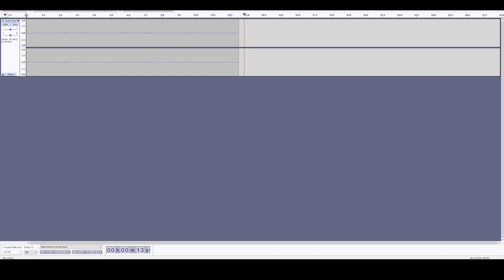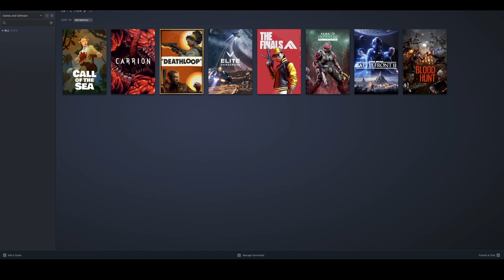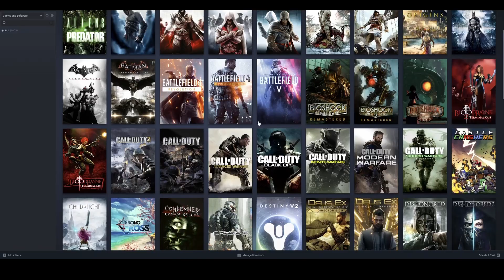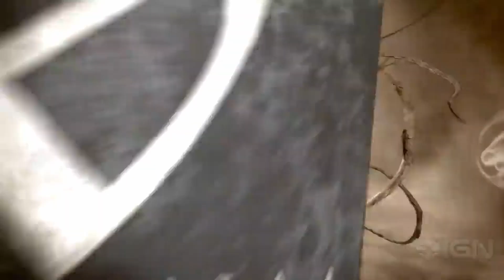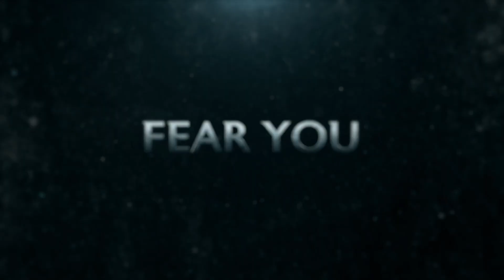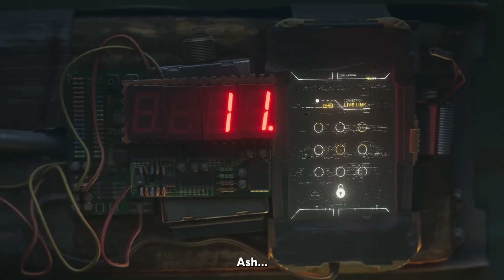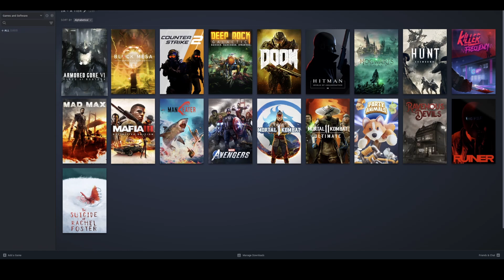My 2023 Game Library Tier List - B Tier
Timestamps:

0:00 – Hello and Intro
1:01 – Tiers Explained
3:25 – B Tier

3:53 – Bloodrayne: Terminal Cut
7:16 – Chivalry 2
9:46 – Crimson Snow
12:55 – The Darkness 2
16:08 – Dead by Daylight
19:45 – Escape the Backrooms
21:47 – Exo One
23:45 – Half Life 2 Update
25:28 – Mafia Definitive
26:50 – Mafia 2 Definitive
28:35 – Medieval Dynasty
30:40 – Middle-Earth – Shadow of Mordor
32:13 – Panzer Dragoon Remake
33:29 – Predator: Hunting Grounds
34:40 – Prototype
38:32 – Rainbow Six Siege
40:25 – Warframe (I was exaggerating w 1000 dollar comment)

44:56 – Wrap-Up/Outro
45:23 – A Tier Preview (On-Screen Only)